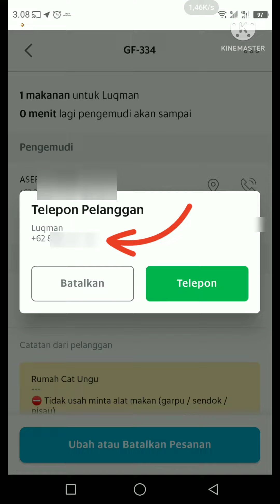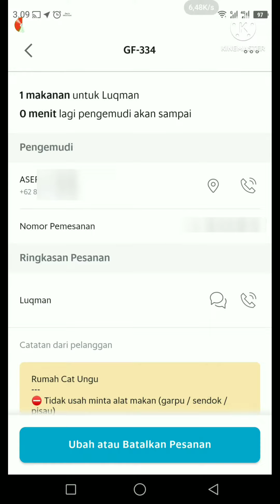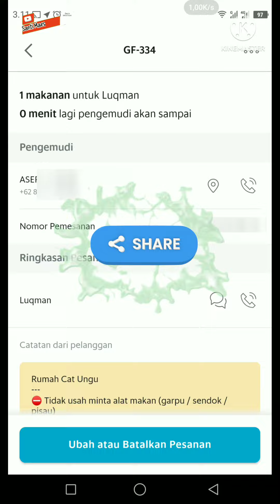Cara Mengetahui Nomor Hp Customer Grab di Aplikasi Grab Merchant | Cara Lihat Nomor Pembeli Grabfood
dalam video ini saya membagikan bagaimana cara mengetahui nomor hp customer grabfood pada aplikasi grab merchant

bagaimana cara mengetahui nomor hp pembeli pada aplikasi grab merchant
bagaimana cara melihat nomor hp pembeli pada aplikasi grab merchant
bagaimana cara lihat nomor hp pembeli pada aplikasi grab merchant
bagaimana cara cek nomor hp pembeli pada aplikasi grab merchant
bagaimana cara ngecek nomor hp pembeli pada aplikasi grab merchant